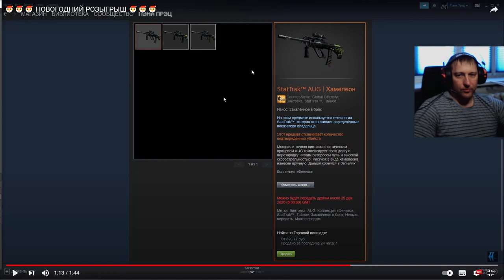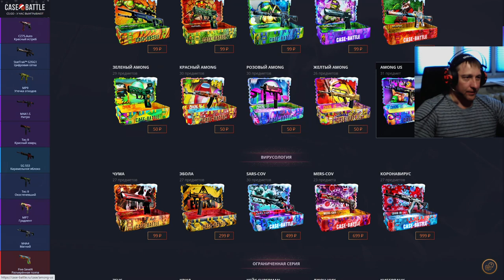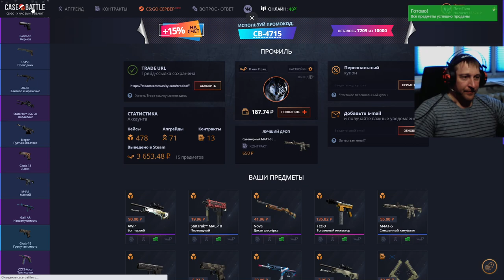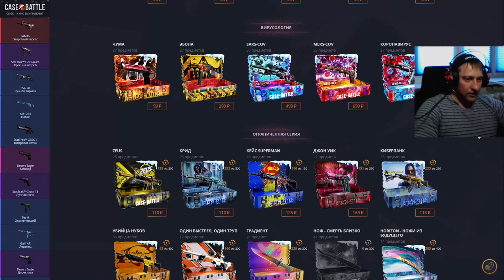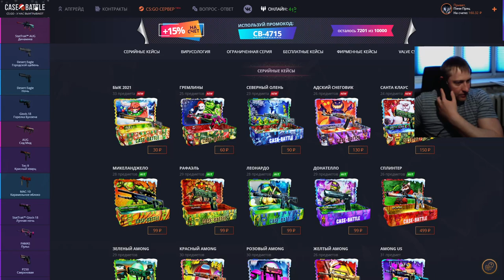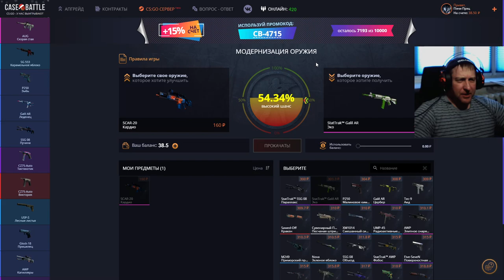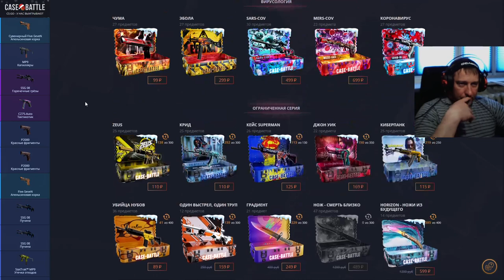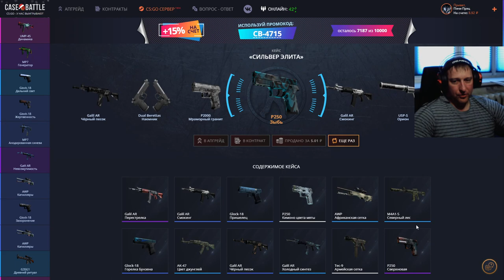Case Battle ► КейсБатл ► Челлендж, 🧤 с 40 рублей День6 ► MAISKII переплюнь меня 😉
💎 - 100 Баксы
💎 - 200 Волк
💎 - 300 Джокер
💎 - 5000 Джинни
💎 - 10000... Буггагатти
В это воскресенье 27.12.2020, ориентировочно с 15:00 по МСК очередной розыгрыш:
15 👍 ► P2000 | Императорский дракон Износ: Поношенное
30 👍 ► MAG-7 | Справедливость Износ: Закалённое в боях
45 👍 ► UMP-45 | Первобытный саблезуб Износ: После полевых испытаний
60 👍 ►StatTrak™ FAMAS | Смертенок Износ: После полевых испытаний
75 👍 ► ...???
Условия следующие:
2) 👍 этому 📼 и в комментариях написать "Участвую в розыгрыше 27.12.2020"
3) Быть онлайн во время розыгрыша
4) Не должно быть больше 1 сообщения об участии в розыгрыше (Нарушивших данный пункт, дисквалифицирую)
5) Аккаунт без трейд бана (максимальный срок 1 сутки)

Counter-Strike: Global Offensive (CS:GO; с англ. — «Контрудар: глобальное наступление») — многопользовательская компьютерная игра, разработанная компаниями Valve и Hidden Path Entertainment. Выпуск игры для персональных компьютеров на операционных системах Windows и macOS, также игровых приставках Xbox 360 и PlayStation 3 состоялся 21 августа 2012 года. Версия игры для Linux была выпущена в 2014 году, а в 2016 году игра, в рамках программы обратной совместимости, стала доступна на Xbox One. В 2018 году была выпущена бесплатная версия с возможностью игры с реальными игроками и с ботами. Позже, в декабре того же года игра стала полностью бесплатной.

Как и в остальных играх серии, в Counter-Strike: Global Offensive игроки делятся на две команды: террористов и подразделений специального назначения, после чего сражаются друг с другом в серии раундов, по результатам которых определяется команда-победитель. Игроку доступны разные режимы игры, меняющие условия поединка между командами, а также игра с ботами.

ГП: GeForce GTX 1660 SUPER
ЦП: AMD Ryzen 5 2600 Six-Core Processor
Память: 16 GB RAM (7.93 GB RAM доступно)